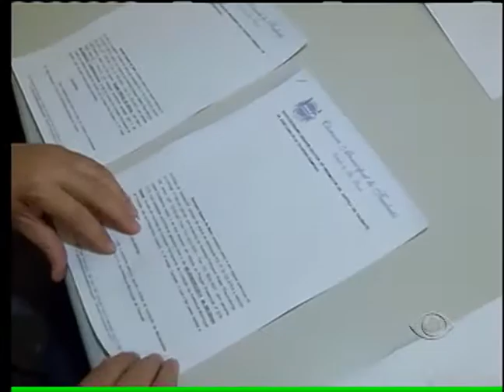BAND CIDADE 2ª EDIÇÃO 11 02 2014 PARTE 02